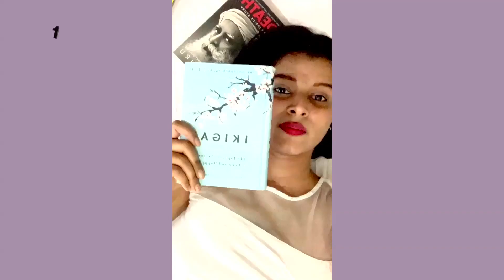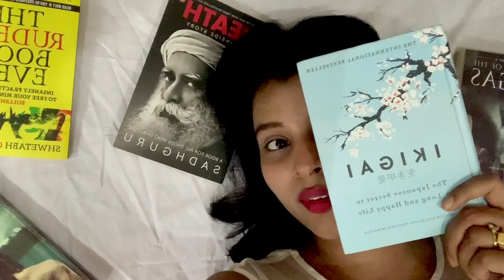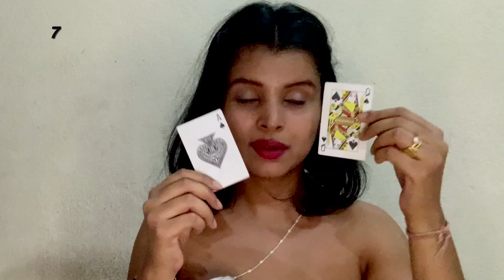14 Creative SELF PORTRAITS, MOBILE PHOTOGRAPHY Ideas at HOME || MommysLillGirl || PallaviArya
Indoor photography is very popular today and therefore here is a video. How to click pictures indoor with basic household items.

Welcome to our little world of creativity and art.  ❤️
There is no restriction when it comes to creation.
Let the world see you!
Keep trying! Keep creating!
Love,
Pallavi
The book Charag is full of amazement if you are a poetry lover
You can order it 👇